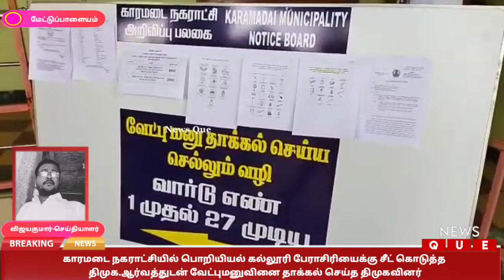NEWS Que Tamil |METTUPALAYAM NEWS | ELECTION NEWS | DMK CANDIDATE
காரமடை நகராட்சியில் பொறியியல் கல்லூரி பேராசிரியைக்கு சீட் கொடுத்த திமுக.ஆர்வத்துடன் வேட்புமனுவினை தாக்கல் செய்த திமுகவினர்